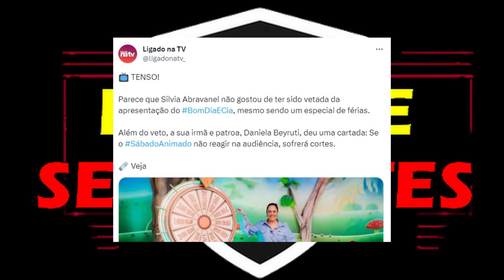TRETA do FIM do BOM DIA E CIA ESPECIAL DE FÉRIAS! SÁBADO ANIMADO também PODE ACABAR!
GRAVE! Comentando sobre as POLÊMICAS e TRETAS por trás dos bastidores do SBT no Programa Bom Dia & Cia - Especial de Férias no Canal SBT envolvendo a Silvia Abravanel e Daniela Beyruti.

Além disso, o Programa Sábado Animado também corre o risco de ter cortes ou mesmo ser CANCELADO/ENCERRADO no Canal SBT.

O programa infantil retornou para a programação do SBT como "BOM DIA & CIA - ESPECIAL DE FÉRIAS" e, como prometido, durou apenas durante o mês de julho de 2023, aproveitando as férias escolares das crianças e adolescentes.

A nova programação do Canal SBT no horário a partir do dia 31 de julho será:

6h Primeiro Impacto
11h40 Um Maluco no Pedaço
12h20 Henry Danger
-segue programação normal-

O Bom Dia e Cia - Especial de Férias passou na estreia os desenhos: "A Turma da Floresta", "Os Jovens Titãs em Ação", "Os Incríveis Espiões", "Três Espiãs Demais", "Tom & Jerry", "Homem de Ferro", "Lanterna Verde" e "Velozes e Furiosos", além de episódios inéditos de "Corrida Maluca" e "Scooby-Doo e Convidados". Posteriormente, o programa passou Turma da Mônica Desenho e Barbie Dreamhouse Adventures.

Bom Dia e Cia Especial de Férias deverá retornar no final do ano (Dezembro 2023/Janeiro 2024) pegando o próximo período de férias escolares.